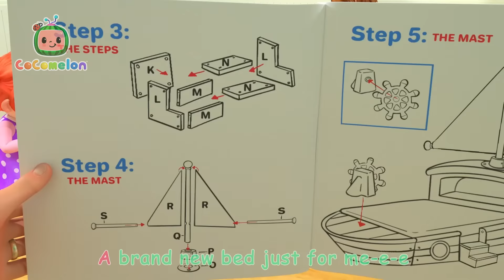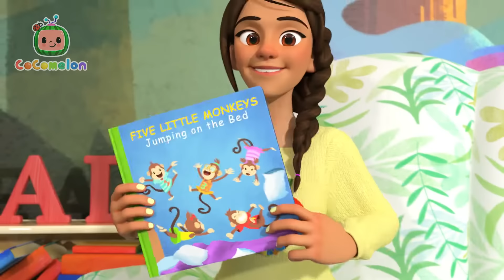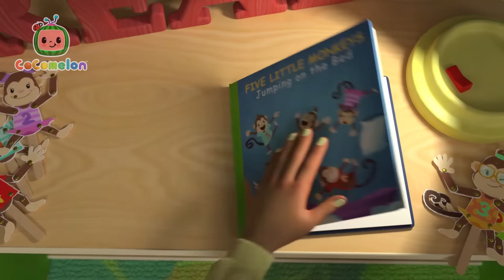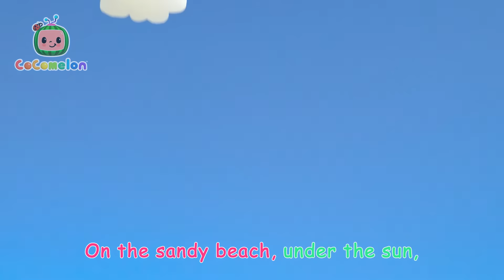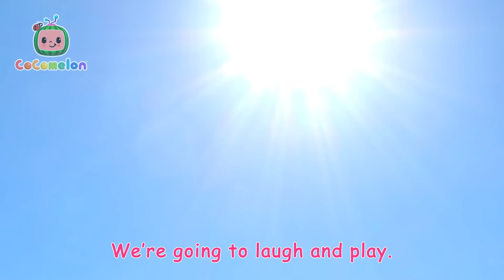Winter Show & Tell | Cocomelon | Kids Learn! | Nursery Rhymes | Sing Along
Its Winter show and tell day at school! What will JJ and friends bring to class for the holiday season? Get in the holiday spirit and sing along with CoComelon!

00:00 Winter Show & Tell
03:41 Johny Johny Yes Papa (Parents Version)
06:00 Piggy Bank Song
08:56 JJ's New Bed Arrives
12:10 Row, Row, Row Your Boat (Ant Version)
14:49 Please and Thank You Song
17:55 New Year's Eve Song
20:52 Five Little Monkeys Jumping on the Bed
24:05 The Muffin Man
26:29 Wheels on the Bus (Play Version)
29:57 Following in Dad's Footsteps
32:52 Skidamarink
35:21 Play Outside - Beach
37:58 Bath Song
40:33 Harvest Stew
43:25 One Potato, Two Potatoes
46:27 Teddy Bear Teddy Bear
49:13 Wash Your Hands Song
52:25 Shadow Puppets
55:20 I Love the Mountains